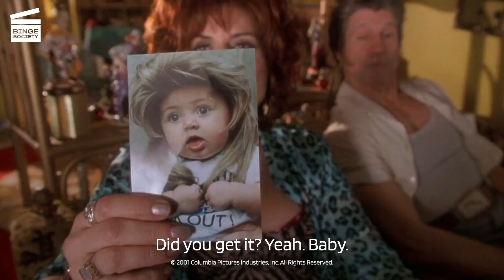Joe Dirt: Our baby's home (HD CLIP)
What’s happening in this Joe Dirt movie clip?
Joe (David Spade from Grown Ups and The Wrong Missy) finally sees his parents after such a long time. Followed by a crowd of cameramen, he sees his parents for the first time since they left him. His parents explain that they were trying to find him, but they couldn’t. However, Joe starts to get disappointed by the fact that his mom is more interested in selling the clowns that they make. Joe then asks how they did not come back to the place where they last saw him. They then tell him that they left him on purpose, but try to buy him out with a glass clown, making Joe furious. Joe then kicks the clown stand, breaking all of them. Heartbroken, Joe leaves with all the cameras following him.

What’s the Joe Dirt movie about?
Joe Dirt (David Spade from Grown Ups and The Wrong Missy) is a janitor with a mullet hairstyle, acid-washed jeans and a dream of reuniting with the parents he lost at the Grand Canyon when he was eight years old and raised in a trailer park. Joe, irrepressibly optimistic, hits the road alone in search of his parents. As his wandering and misguided research leads him from one hilarious mishap to another, Joe travels to Los Angeles, where a radio host brings Joe on his show to insult him.
But the whole city begins to be captivated by the adventures of Joe Dirt.